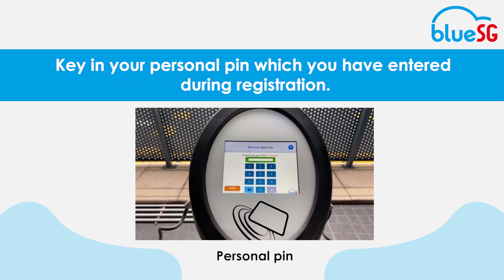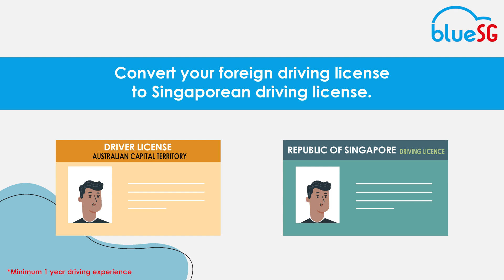5 Commonly asked question for BlueSG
We are back with 5 more common questions like How to pair a new card, Personal Pin vs Pairing Code and more!

For other commonly asked questions, head over to our Youtube channel